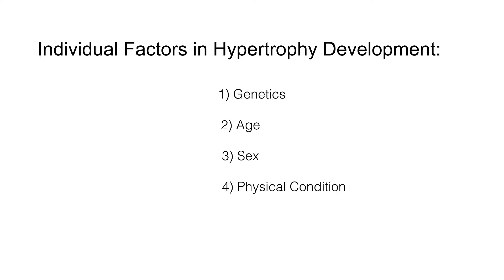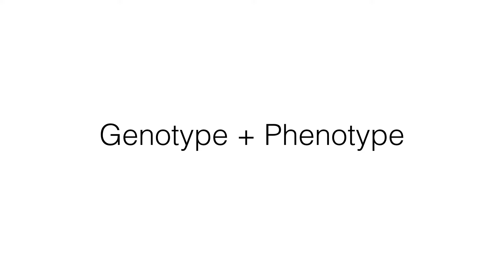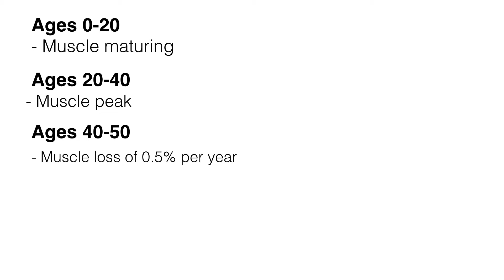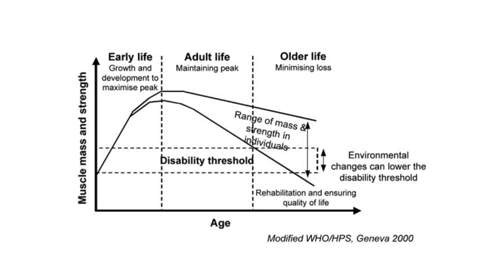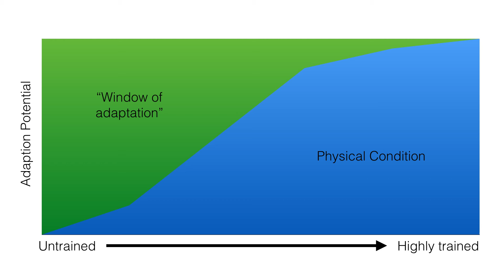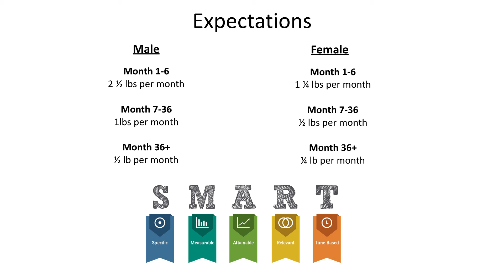Hypertrophy Factors and Expectations